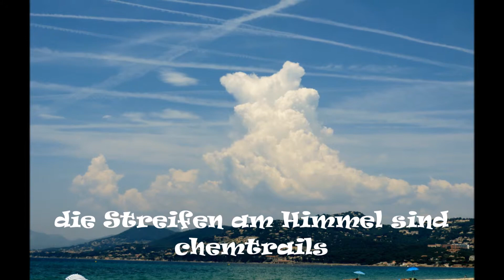Katzenjammer in der Provence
Sturzbäche vom Himmel